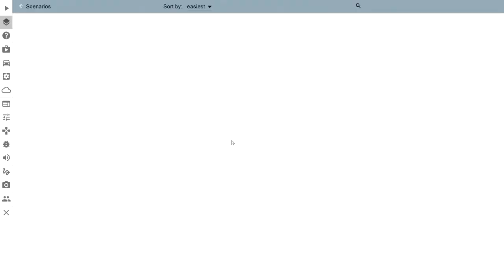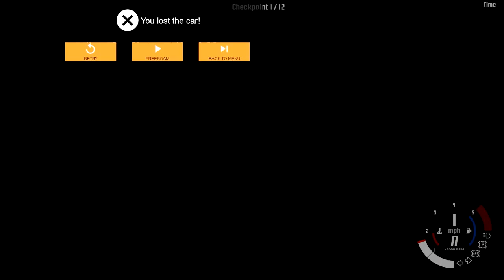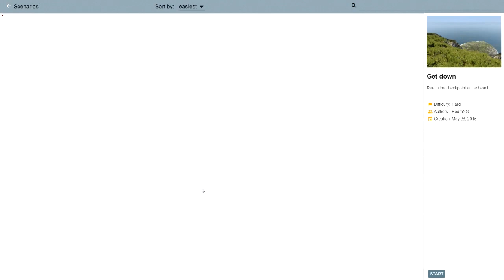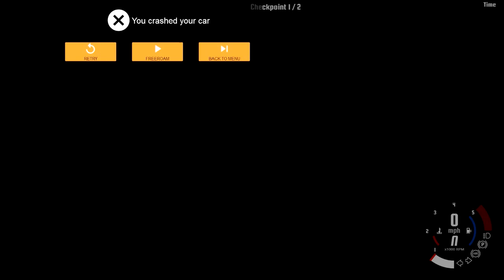ЭВАКУАТОР И НАСТОЯЩАЯ ПОЛИЦЕЙСКАЯ ПОГОНЯ - BeamNG.Drive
Наберем 20 Лайкосов??
Сегодня мы покатаем в BeamNG.Drive!

( ͡° ͜ʖ ͡°)Комментируй видео я всегда отвечу)

( ͡° ͜ʖ ͡°)Особо щедрые)

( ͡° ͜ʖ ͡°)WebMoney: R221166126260